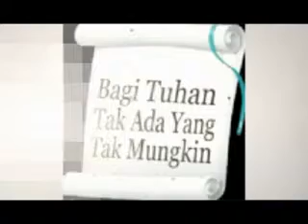PROFILE JOE NAWA 2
Profile Joe Nawa 777 Sukses Secangkir Kopi